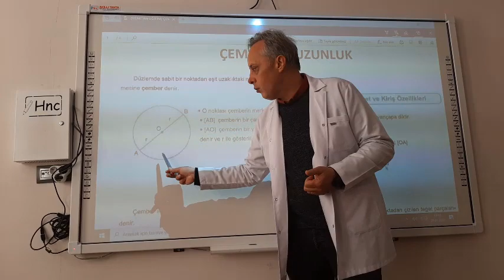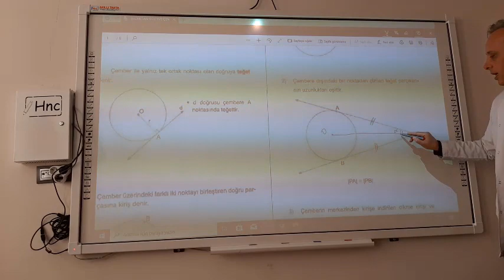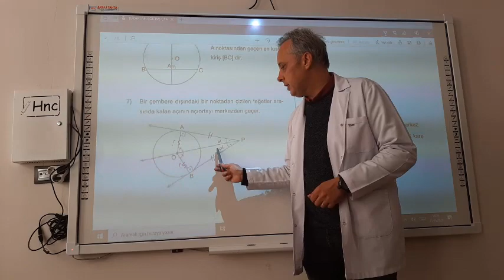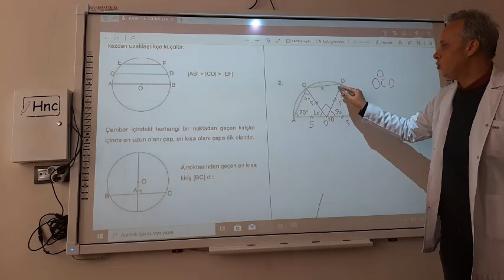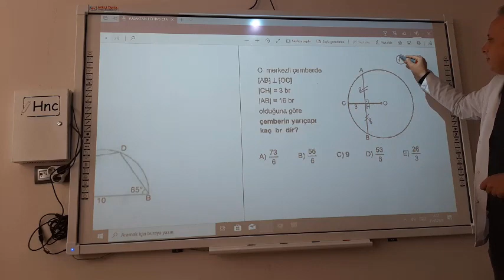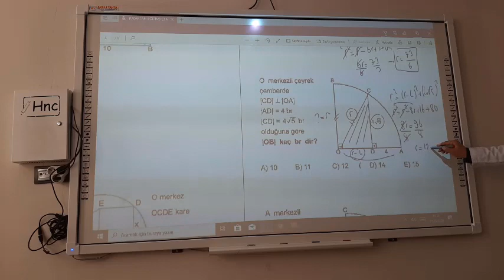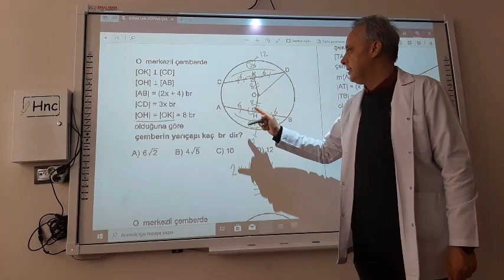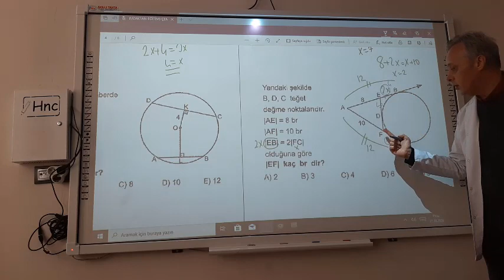ÇEMBER PART 1 MUSTAFA HOCA (11.sınıflar için)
Kayseri Bil Koleji Uzaktan Eğitim Videoları